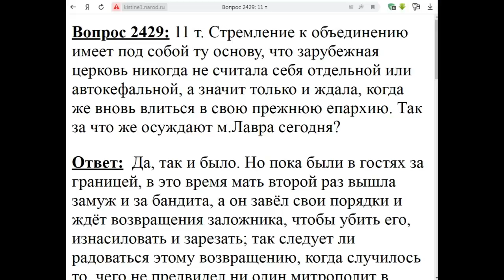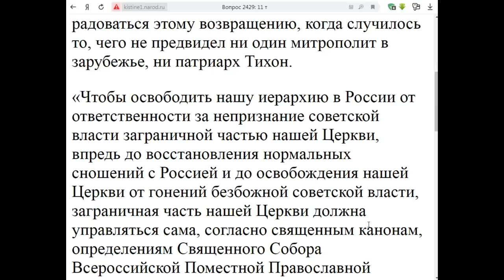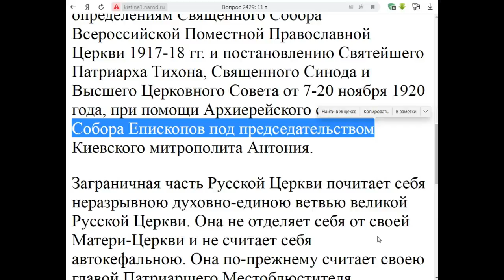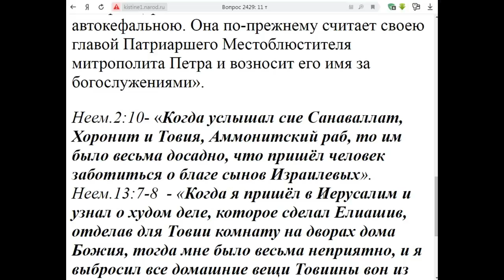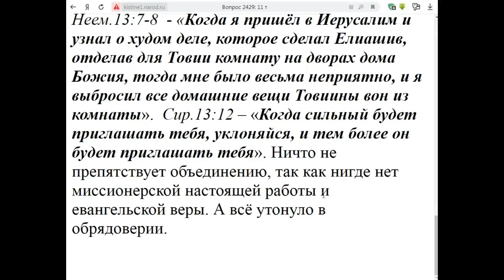2429. За что же осуждают Лавра сегодня?